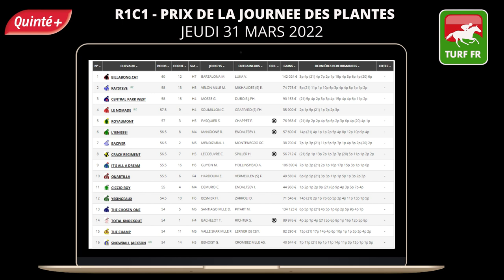PRONOSTICS PMU GRATUIT DE LA MINUTE QUINTE+ DU JOUR JEUDI 31 MARS 2022 #273511